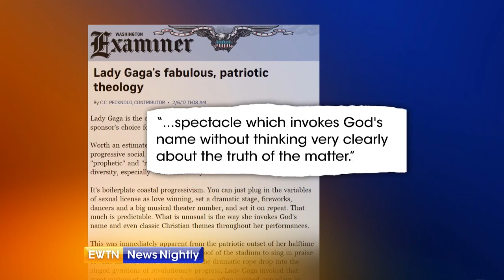Sports and the Pope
Chad Pecknold from Catholic University and Sports Agent Doug Eldridge from DLE Agency talks about sports and religion.